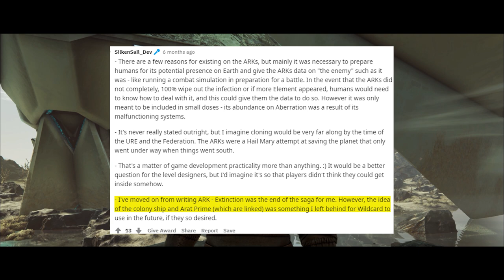The story of ARK Extinction (Explorer Notes From Diana Altaras Part 2 of 2)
The end of the saga and last survivor notes, plus my theories on Arat prime and ark 2 Reading through the explorer notes from Diana Altaras on Extinction. The Explorer Notes are collectible items scattered across The Island, Scorched Earth, Aberration, Extinction, and Genesis: Part 1 that are either a Dossier or a piece of narrative from actual survivors intended to tell the story behind the ARKs.